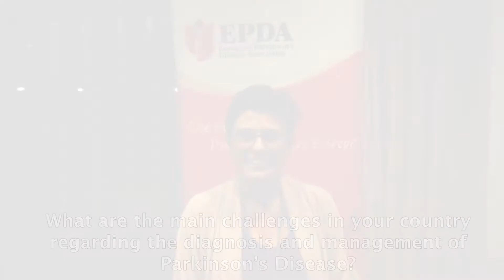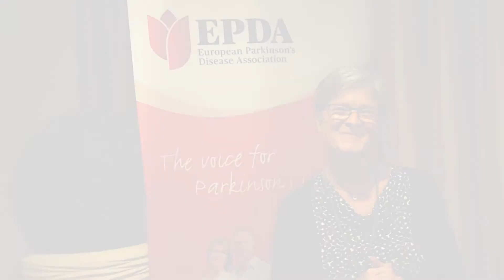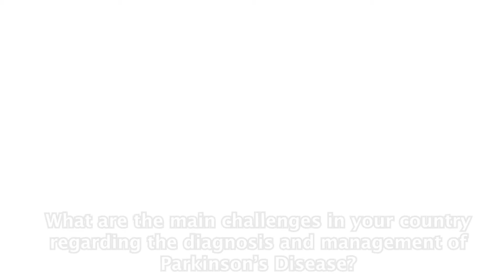Advocacy - EPDA member organisations' main challenges and what politicians can do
We asked our members whether they think politicians are doing enough to help those with Parkinson’s and their families and what more they want to see achieved to provide diagnosis, treatment and care.

Watch this video from the EPDA’s annual members’ meeting in November 2017 in London to see what our members thought were the main challenges in their countries and what politicians can do.

One of the EPDA's strategic aims is to increase political awareness of Parkinson’s as a priority health challenge, and build political support for concrete policy change.